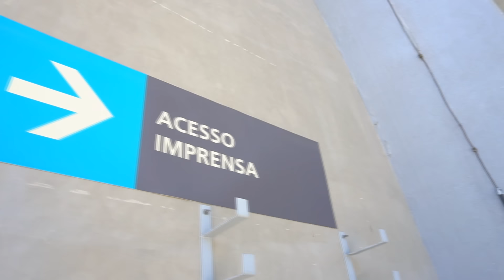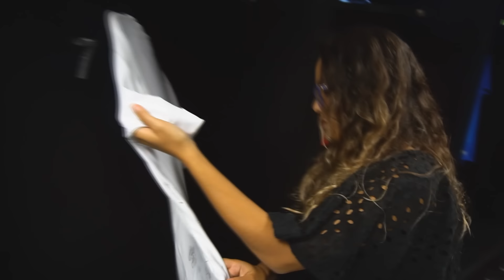VIRAMOS DONOS DO MAIOR ESTÁDIO DE FUTEBOL DO BRASIL! (MARACANÃ)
E aí galera , nesse vídeo VIRAMOS DONOS DO MAIOR ESTÁDIO DE FUTEBOL DO BRASIL,  o famoso Maracanã. Foi MUITO DIVERTIDO MESMO!

 *INFORMAÇÕES* - BIENAL DO LIVRO - SÃO PAULO - SP
➜ 05/08/2018 - DOMINGO!
➜ Estande da Editora Gente (Estande K070)
➜ Senhas a partir das 10:00h do dia 05/08 no caixa do estande da Editora Gente (Estande K070), mediante compra ou apresentação do livro.
➜ 16:00h do dia 05/08 chegaremos no evento.
➜ Endereço da Bienal:
Av. Olavo Fontoura, 1.209 - Santana - São Paulo/SP
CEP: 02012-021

VEJA TAMBÉM:
►COMO SERIA SE TIVÉSSEMOS UM FILHO!